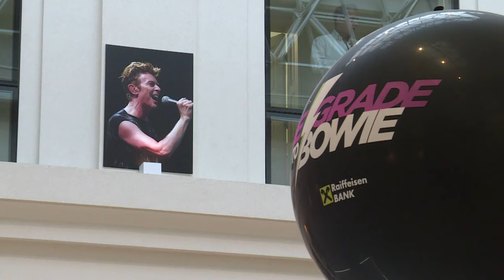Belgrade-born photographer comes home to celebrate Bowie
Belgrade-born music photographer Brian Rasic captured dozens of images of David Bowie over two decades of the musician's glittering career. His best shots are now on display in the Serbian capital as part of the three-month "Belgrade to Bowie" project, which celebrates the life of the British icon who died in January.